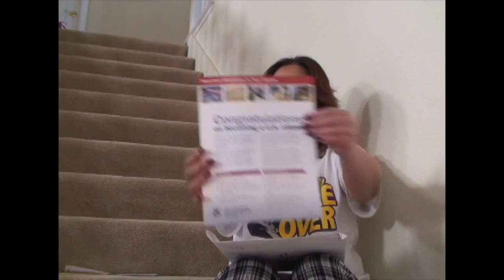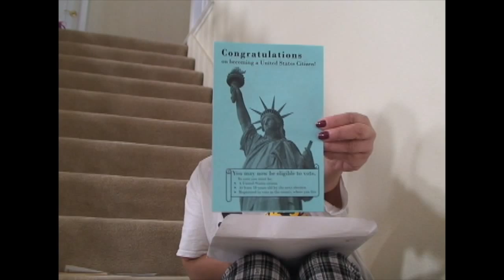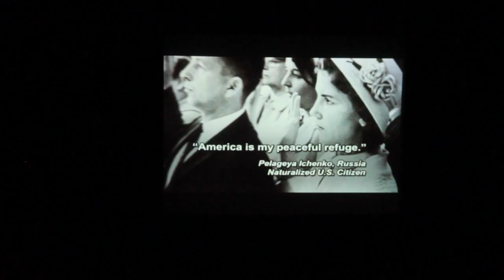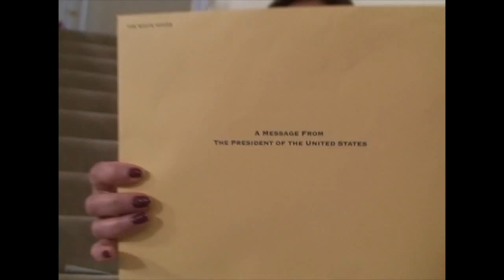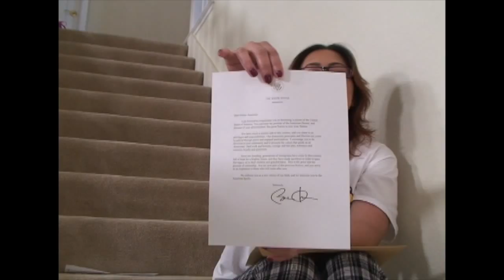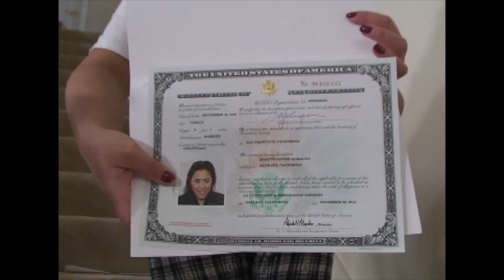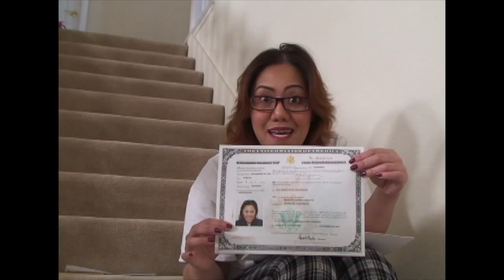Cheena Crab Show Episode 10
Cheena Crab's PANUNUMPA!